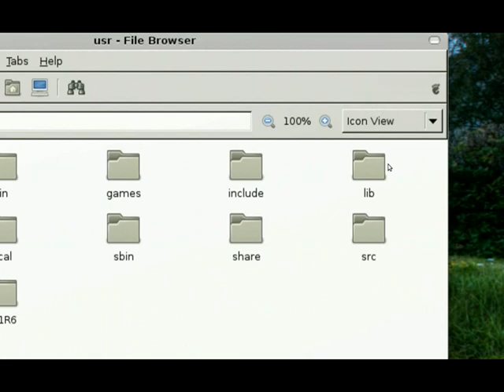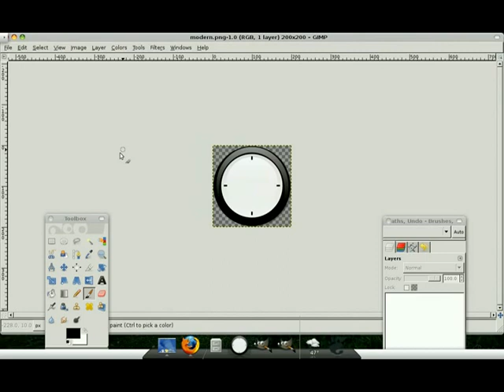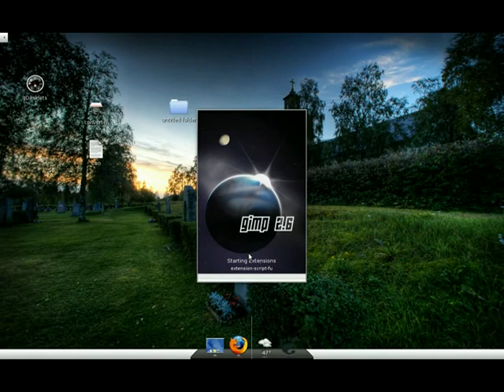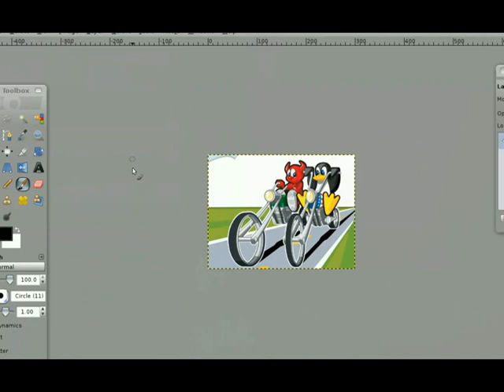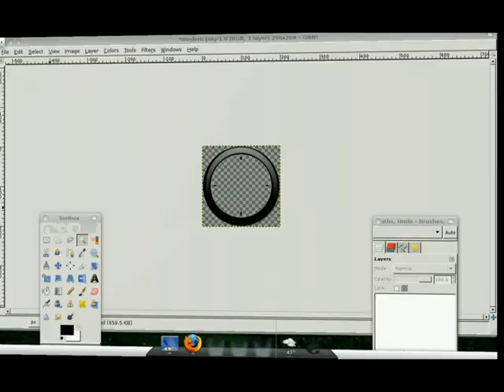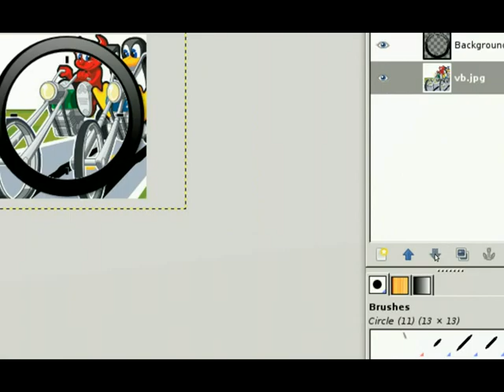part 1:personalized gdesklets clock image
put your own personal pictures on the face of the clock in gdesklets for ubuntu. Its a little bit of a task but cool nonetheless.
important points are 1.you must resize image to be used to 200 pixels or so,do not resize the clock though. 2.in order to save to the gdesklets folder and to edit the display script you must be root (terminal type gksudo nautilus)3.i recorded my common mistakes so you can see what to do when they happen.